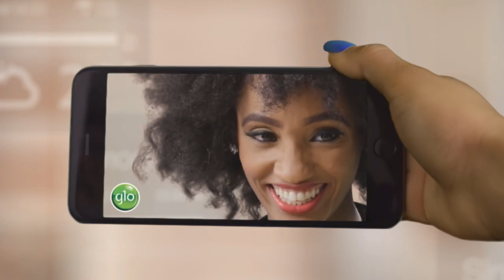Get 1.5GB for N1,000 - Di'ja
Dial *777# now and choose this data plan.